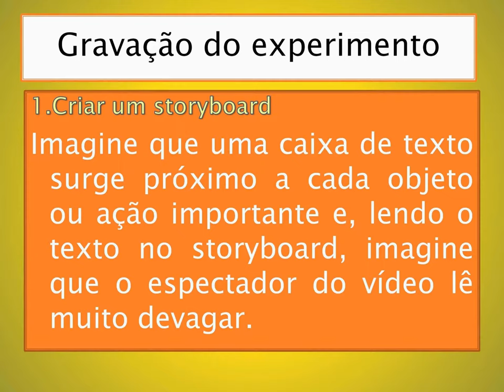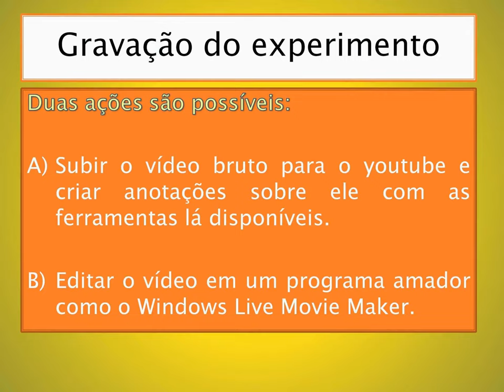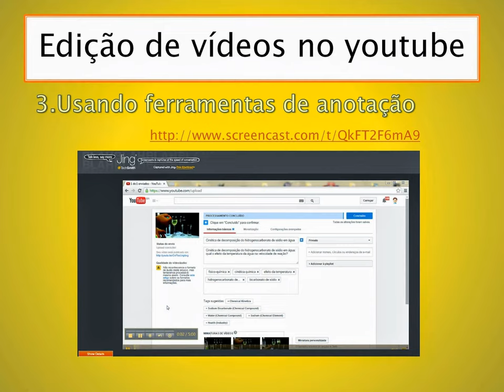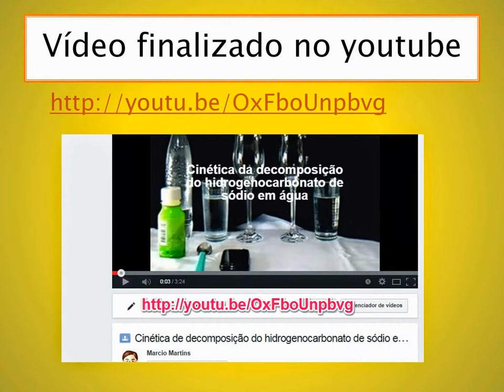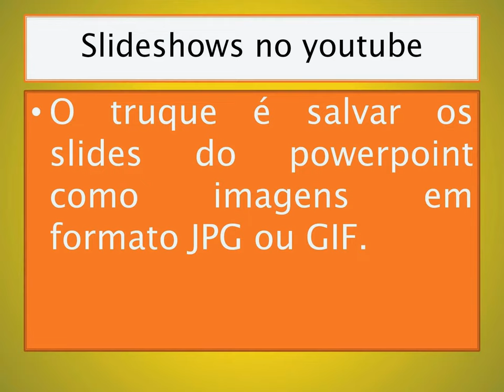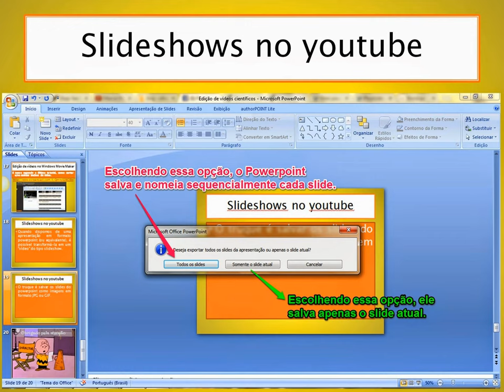Tutorial de criação de vídeos com as ferramentas do youtube